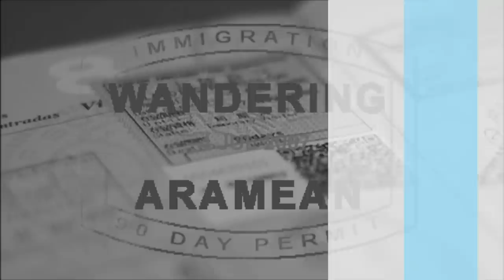A blessing for the new JFK-Honolulu route on Hawaiian Airlines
As part of the ceremony surrounding the inaugural flight on JFK-HNL a priest from Hawai'i attended the event and led the group in a prayer for the successful implementation of the partnership and joining of the two islands. Pretty cool stuff, really.